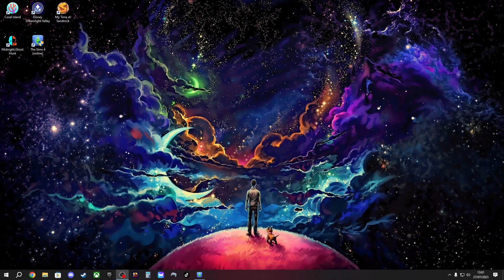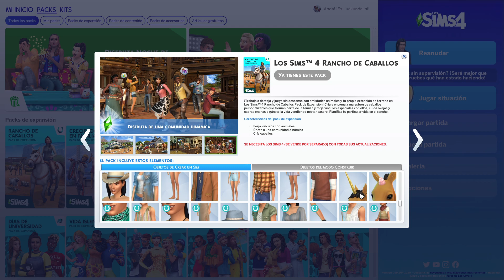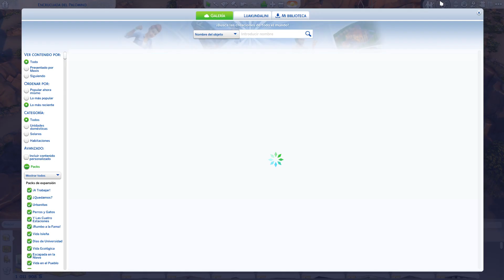Los Sims 4 Rancho de Caballos Pack de Expansión // EP: 1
Gracias por verlo, os leo en comentarios ^^